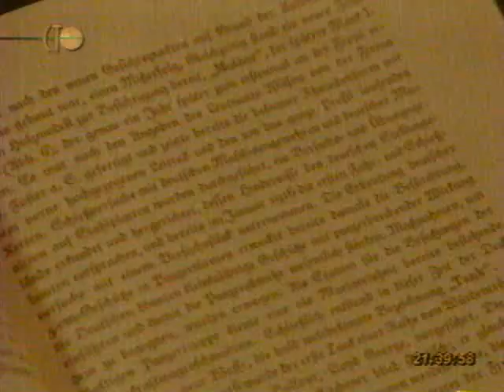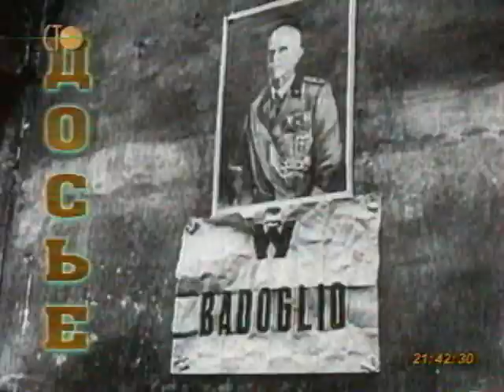Вторая мировая день за днём. 58 серия.